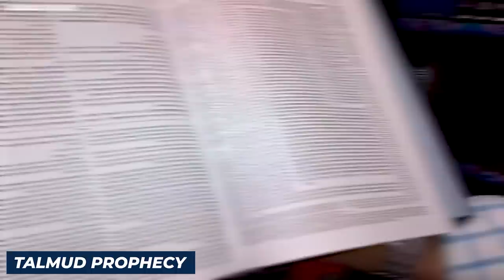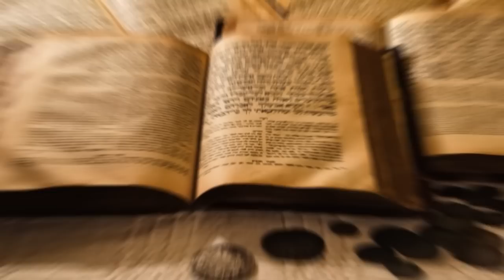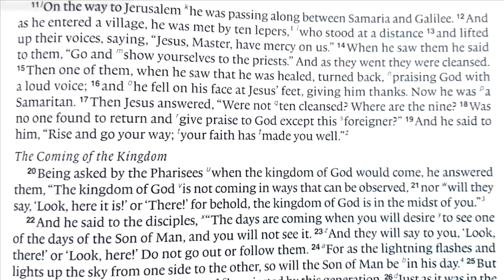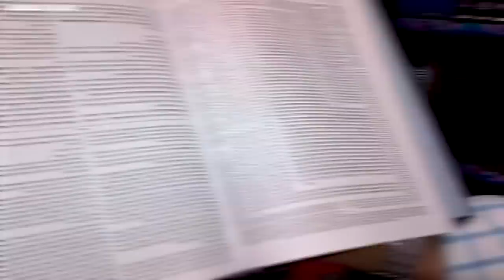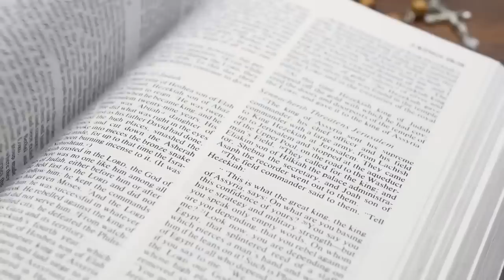This Talmud Prophecy Says Nephilim Are Returning BEFORE the Messiah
Ancient prophecies fulfilled? Discover the astounding Talmud prophecy predicting the Nephilim's return before the Messiah. These enigmatic beings? How will they affect future events? Explore this mysterious prophecy and its ramifications for our world. We'll explore the terrifying potential of Nephilim's return through ancient scriptures and modern interpretations. Are we facing a major revelation or an age-old mystery? Learn today.

There is a plausible prophecy found in the Jewish Talmud that concerns the return of Giants and Nephilim prior to the long-awaited arrival of the Messiah. This prophecy was written thousands of years ago. For a very long time, people have been looking forward with great excitement to this event. This ancient text, which is packed with mystical disclosures and human revelations from a divine source, has enthralled generations of researchers and seekers alike. It is said to date back to at least the 3rd century BC. The mysterious prophecy seems to indicate that there will come a time when these legendary beings will once more be permitted to roam the world. The meaning of the prophecy is obscured by allusions and metaphors.